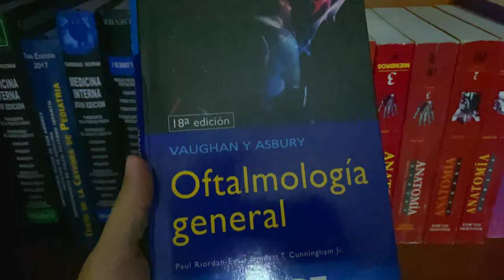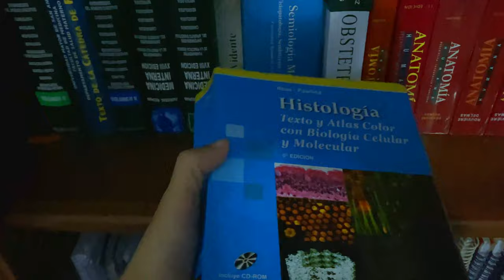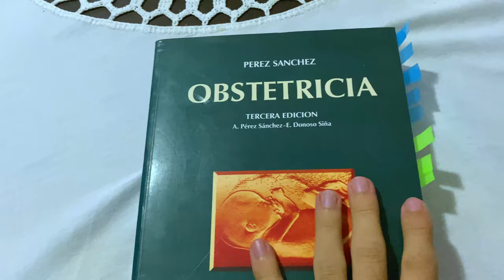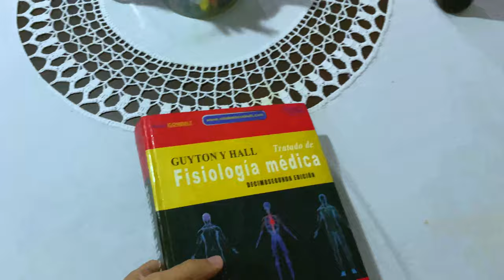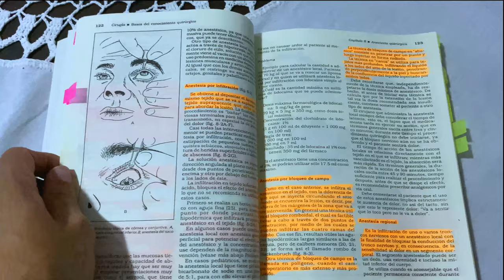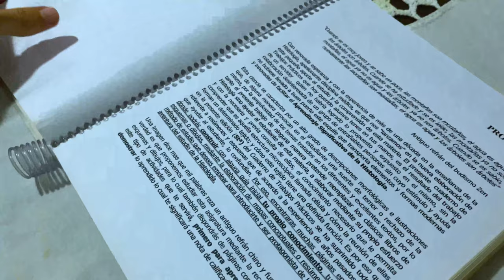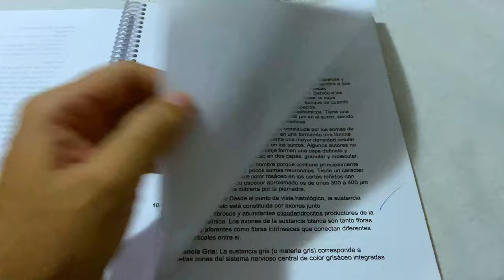LIBROS DE MEDICINA QUE UTILIZARAS EN LA UNIVERSIDAD / CARRERA DE MEDICINA | DAVID CAMPOS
Hola soy el Doctor David Campos y aqui te muestro mis libros que utilize en toda la carrera de medicina, yo soy medico de profession y me forme en mi pais Bolivia aqui te cito algunos autores y libros que yo utilize en la facultad de medicina, estos libros nunca pasaran de moda y son recomedables para que tu te vayas preparando si deseas estudiar medicina. Espero que este video te sea util.

Aqui te dejo los link para que puedas comprarlos e ir preparandote:

- Guyton y Hall. Tratado de fisiología médica (Spanish Edition)
- Anatomia Humana Descriptiva, topografica y funcional. Tomo 1 (Spanish Edition)
- Manual de farmacología básica y clínica / Manual of Basic and Clinical Pharmacology: Incluye sitio web
- PRINCIPIOS DE CIRUGIA SCHWARTZ
- Bolognia. Dermatología: Principales diagnósticos y tratamientos (Spanish Edition)